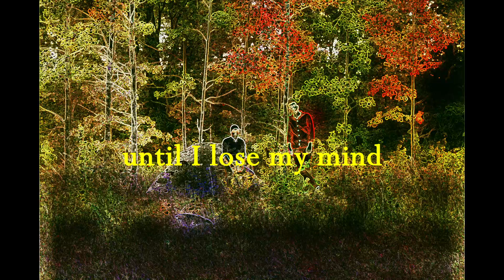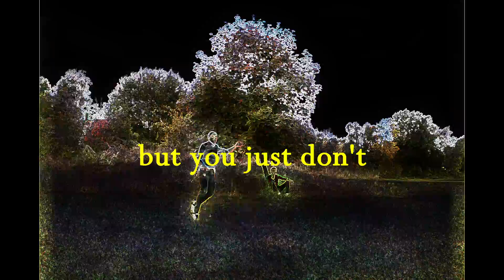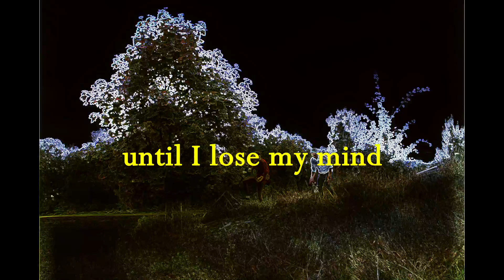Kingfisher - Until I Lose My Mind (Lyric video)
FOLLOW KINGFISHER:
We are a modern indie-rock band based in Sweden.